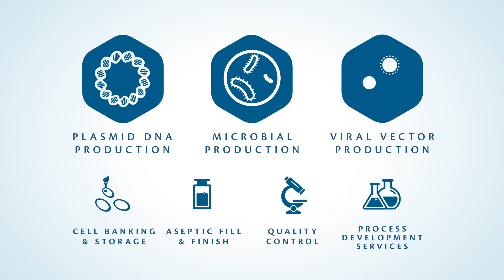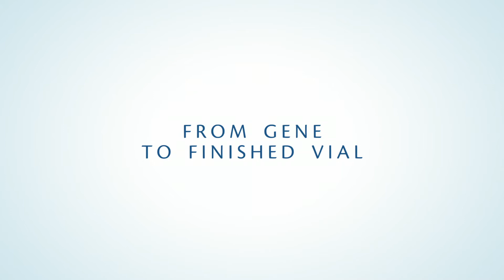Contract Development and Manufacturing of Biopharmaceuticals - BIOVIAN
Biovian is a Bio-CDMO that provides premium GMP services to biotech companies developing innovative gene therapies or biopharmaceuticals. Biovian’s concept of a One-Stop-Shop is to provide clients with services through the supply chain and through the value chain. This is facilitated by the fully integrated infrastructure of resources and capabilities of Biovian. In the supply chain, Biovian’s services span from the master cell and virus bank manufacturing to the Qualified Person-approved release of the final labelled drug product. Similarly, in the value chain, Biovian’s services run from the preclinical supply up to the commercial supply or manufacturing, enabling us to continue supporting clients as they take molecules through the development and onto the market. At each stage, Biovian adheres to GMP and operates out of fully inspected and fully certified facilities.